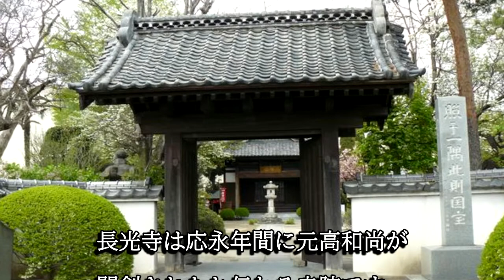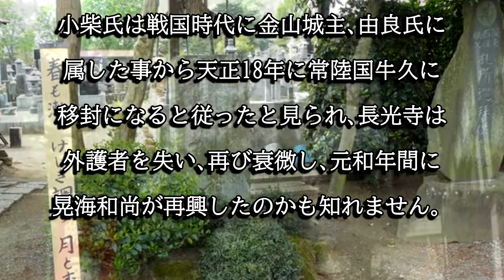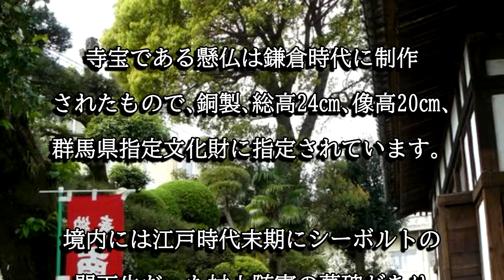長光寺（群馬県伊勢崎市）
長光寺は応永年間に元高和尚が開創されたと伝わる寺院で、戦国時代に小柴左衛門長光、元和年間に晃海和尚が再興しています。